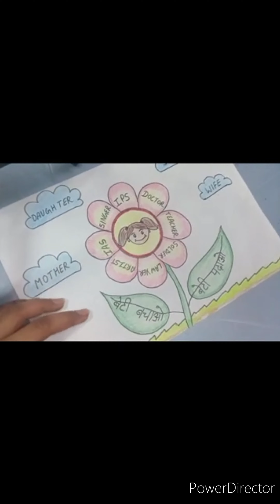16 January 2024